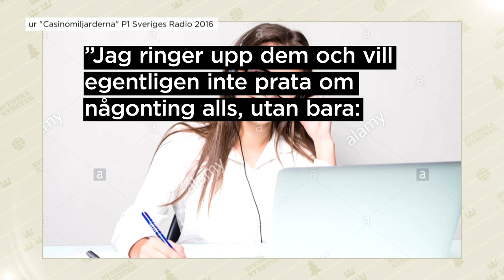Svenska nyheter: Nätcasinon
Jesper Rönndahl leder satirprogrammet som ska förklara varför saker är som de är, och hur de borde vara, och skämtar om sånt som är politik och sånt som man inte visste var politik. Det veckoaktuella programmet tar upp de största inhemska nyheterna, med fokus på ett huvudämne.